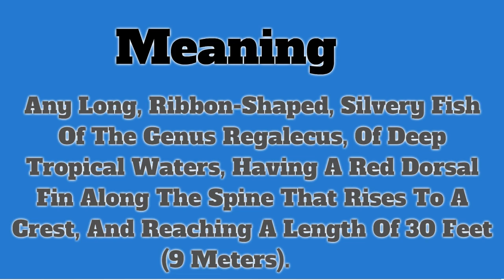Oarfish | Pronunciation | Meanings | Definition | Ocean Animals